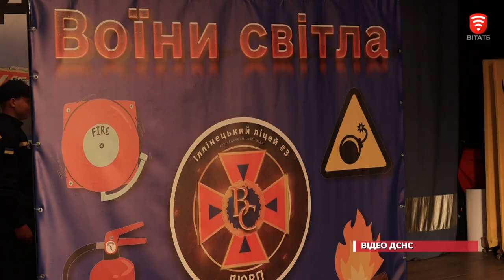На Вінниччині провели турнір для юних рятувальників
Як вміють запобігти, врятувати, допомогти, демонстрували дружини юних пожежних-рятувальників на турнірі. Участь в ньому взяли п'ять кращих команд з Іллінецької, Немирівської, Літинської, Луки-Мелешківської та Оратівської громад.